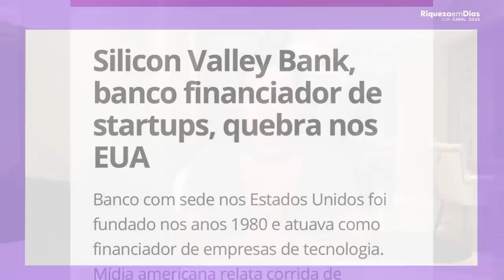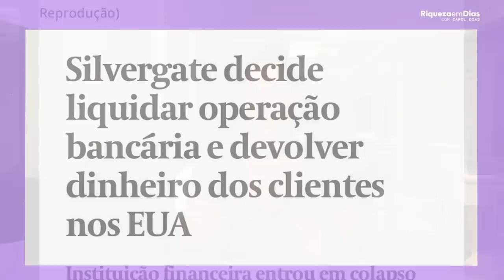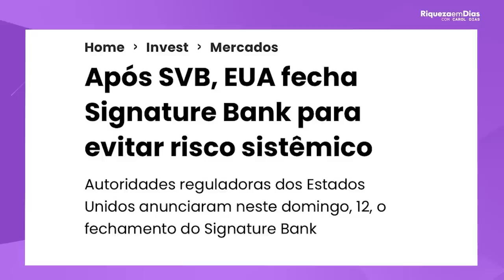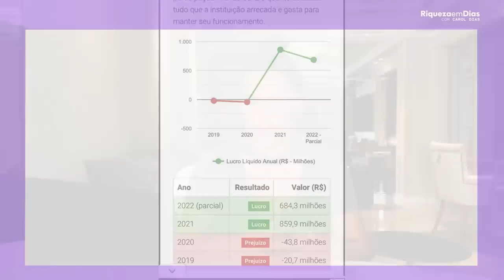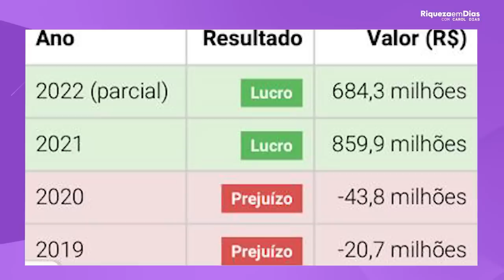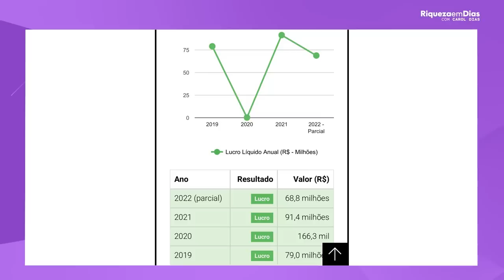🚨 URGENTE: NUBANK VAI FALIR? PRECISO TIRAR MEU DINHEIRO DO NUBANK?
Você já deve ter visto nesses últimos dias que o mercado financeiro está em desespero depois que o Silicon Valley Bank quebrou. Trata-se de uma instituição, listada na Bolsa de Valores, que ocupava a 16º posição entre os maiores bancos dos Estados Unidos. E isso fez muita gente ficar preocupada, principalmente com os bancos digitais. Outros bancos também vão falir? Será que o Nubank vai quebrar?

O colapso do Silicon Valley Bank (SVB) está repercutindo nos mercados globais, com o risco de contágio para outros bancos e impacto em startups que utilizavam o SVB como único agente financeiro.

No domingo (12), o caso levou o Federal Reserve (Fed) a convocar reunião extraordinária para intervir na situação. Com a intervenção do governo norte-americano, foi assegurado que os depósitos feitos no banco serão pagos integralmente.

Depois de reportar um prejuízo bilionário, o banco acabou sofrendo uma retirada em massa dos recursos, por parte dos clientes. E isso, aliado a outros fatores, causou uma séria crise de solvência e liquidez. Sem condições de manter as operações, o banco foi fechado pelo governo americano, no dia 10 de março de 2023. Foi a pior perda do setor bancário dos Estados Unidos desde a crise do subprime, em 2008.

E é justamente o medo desse contágio que fez com que muitas pessoas se preocupassem com instituições financeiras brasileiras, como o Nubank. Não é de hoje que existe uma atenção extra voltada para as finanças do banco digital e esse acontecimento serviu para alertar ainda mais as pessoas.

A quebra do Silicon Valley pode afetar o Nubank?
Várias instituições, mundo afora, eram credoras do Silicon Valley. Ou seja, mantinham dinheiro no banco, seja por meio de custódia ou investimentos. E isso fez surgiu, no mercado, rumores de que o Nubank poderia ser um dos bancos afetados pela falência do Silicon Valley.

Acontece que o Nubank já confirmou que não tem NENHUMA EXPOSIÇÃO ao Silicon Valley. E não há motivos para duvidarmos disso. Logo, na minha opinião, o Nubank e outros bancos digitais sem qualquer laço financeiro com o SVB não estão correndo o risco de quebrar.

Porem trouxe mais detalhes no vídeo de hoje, já deixe seu feedback e sua opinião se na sua visão o Nubank vai falir ou não.

NESSE VÍDEO VOCÊ VAI VER:

00:00 TEMA DO VÍDEO
01:00 NOTÍCIA: Silicon Valley Bank quebrou
07:51 Dados do Nubank
09:00 O Nubank vai quebrar?
11:47 Resultado do Banco Inter
12:15 Indicadores e índices  Banco Inter